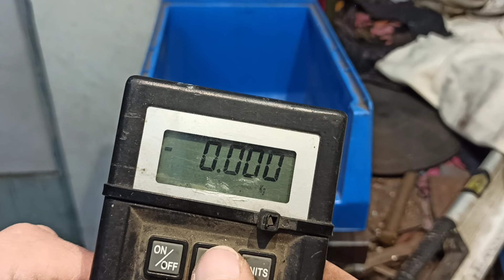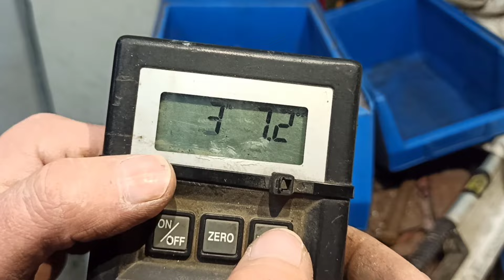Scrapping Small Electric Motors for Copper Winding...